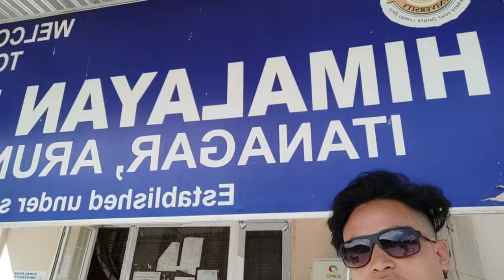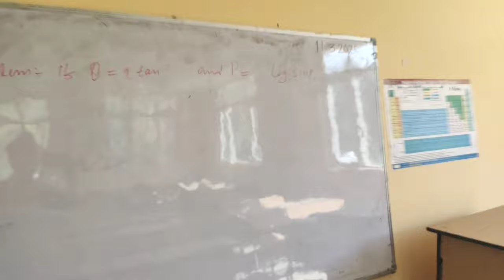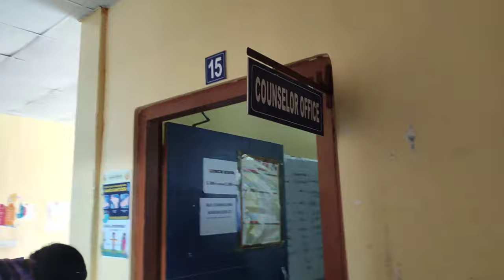VISITED HIMALAYAN UNIVERSITY ITANAGAR.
visited to HIMALAYAN UNIVERSITY ITANAGAR.